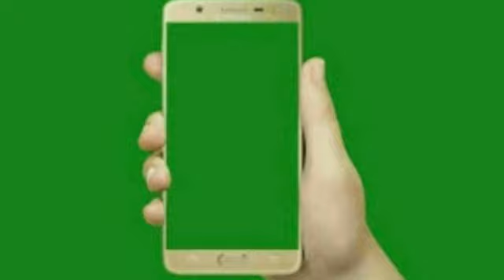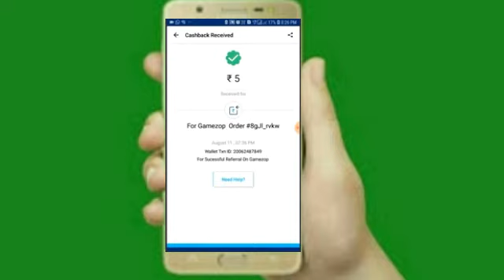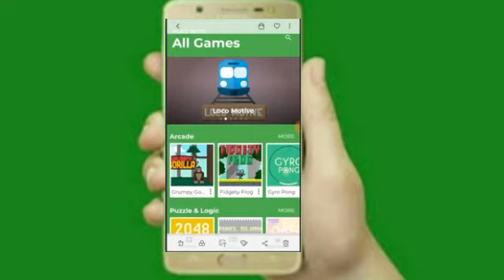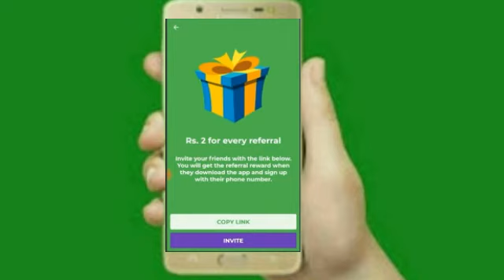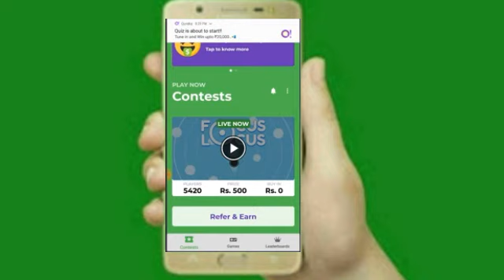Earn money online using gamezop app